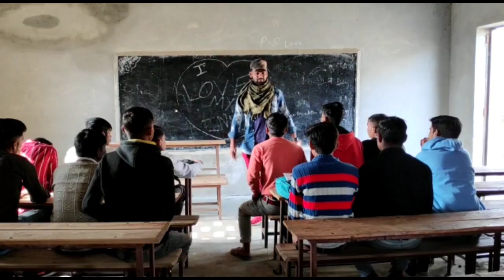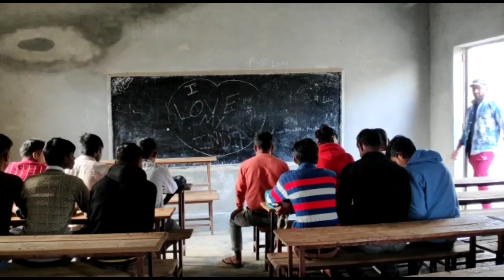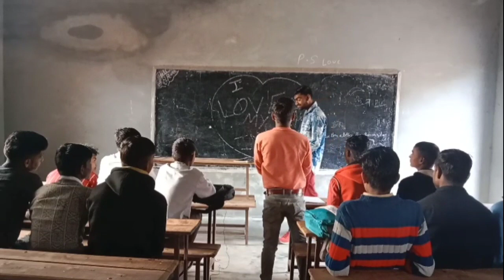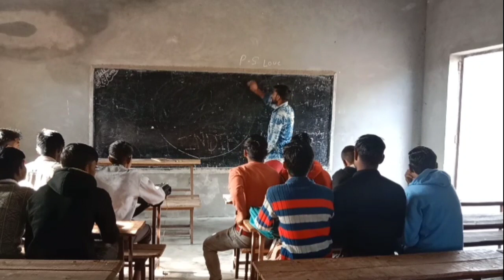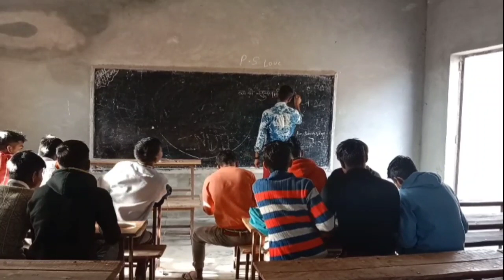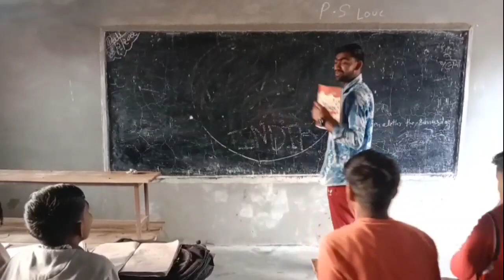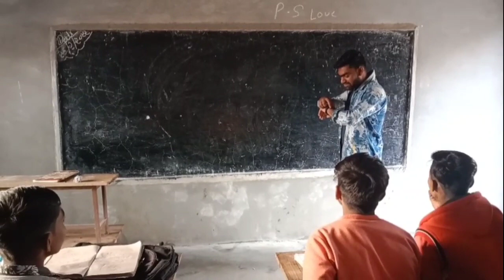School Life part 1//THE TOP 21 comady video funny video